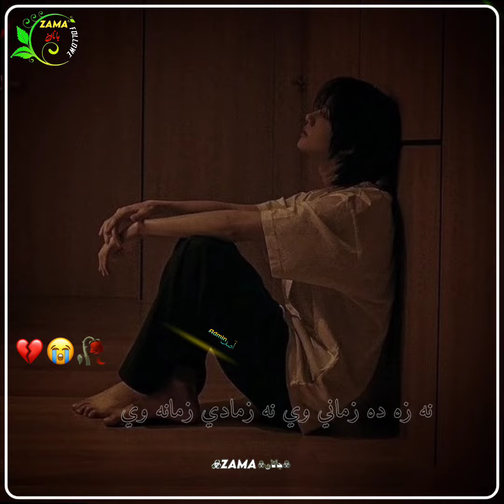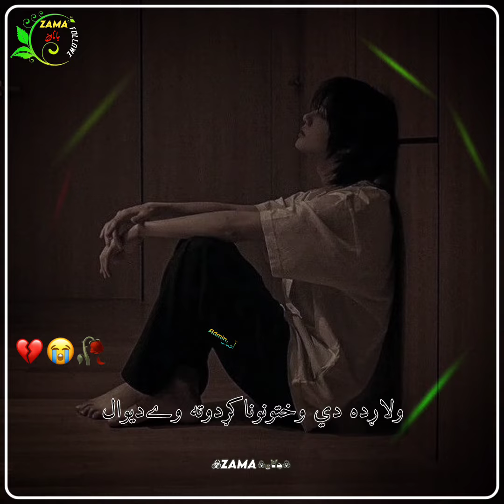Shoaib Payan new poetry/Pashto new poetry 2023.